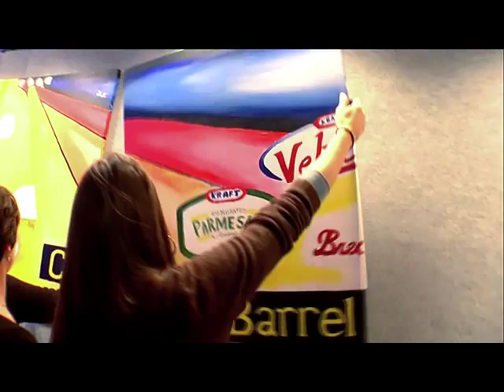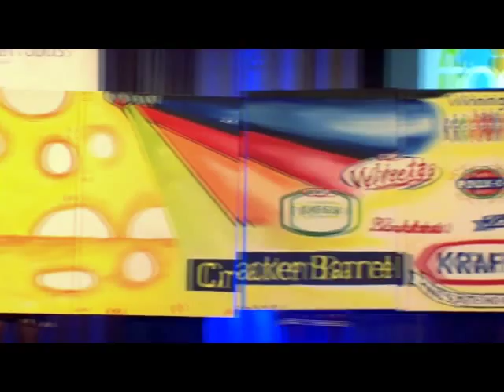Bottle & Bottega Corporate Art & Wine Parties